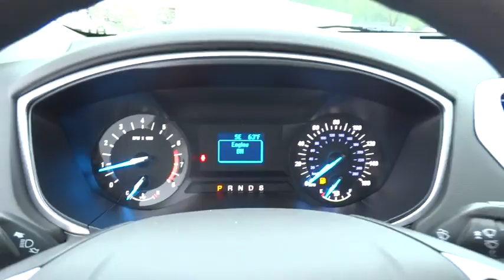2016 Ford Fusion Morrow, Atlanta, Stockbridge, McDonough, Newnan, GA H1231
2016 Ford Fusion

6790 Mt. Zion Blvd

ENGINE: 2.5L IVCT  (STD),EQUIPMENT GROUP 100A,FRONT LICENSE PLATE BRACKET,SHADOW BLACK,TRANSMISSION: 6 SPEED AUTOMATIC W/SELECTSHIFT  (STD),SYNC Communications & Entertainment System -inc: MyFord  911 Assist  vehicle health reports (VHR)  NOTE: SYNC Services available for a $60 annual subscription fee|Radio: AM/FM Stereo/MP3/Single-CD -inc: 4 speakers  auxiliary input jack and USB|4-Wheel Disc Brakes w/4-Wheel ABS  Front Vented Discs  Brake Assist  Hill Hold Control and Electric Parking Brake|Back-Up Camera|Low Tire Pressure Warning